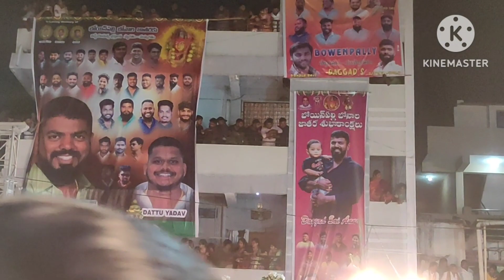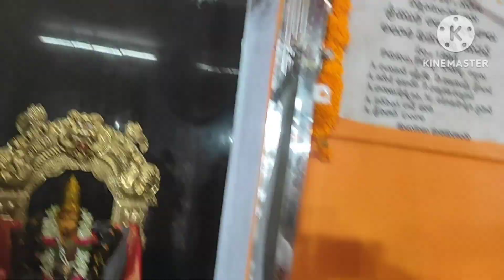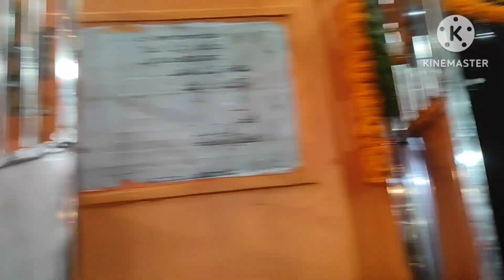మా ఇంట్లో బోనాల పండుగ నేను ఇలా చేస్తాను Vlog //Rama Vlogs//